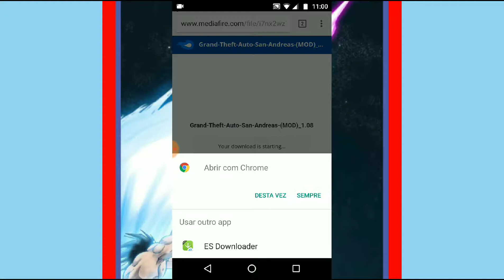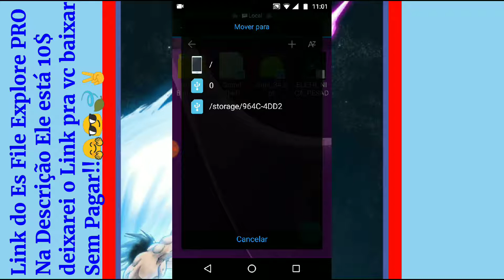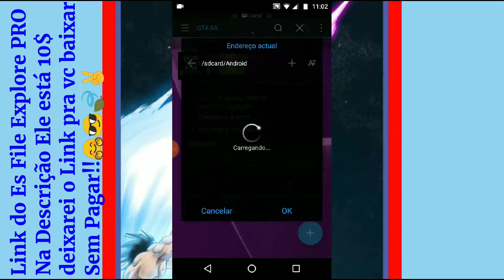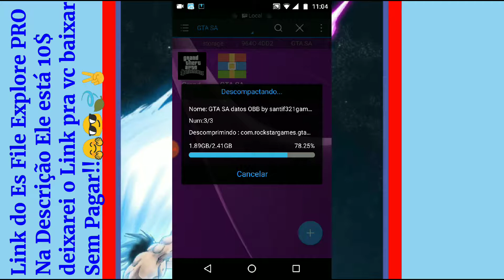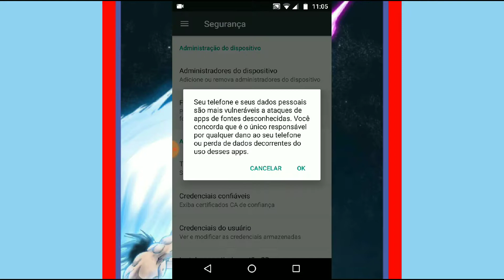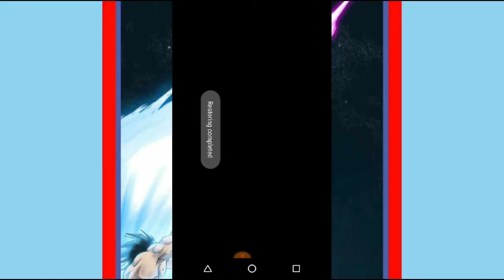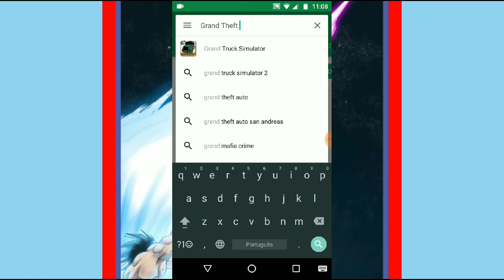GTA San Andreas Versão Completa Atualizado 2018 - Baixando Sem PAGAR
Link Do Es File Explore PRO : Ele custa 10$ No Link irei Deixar Um Vídeo vc entra na Descrição desse vídeo e clica no primeiro link e abrirá o Mídia Fire aí só clicar em ::;Download.